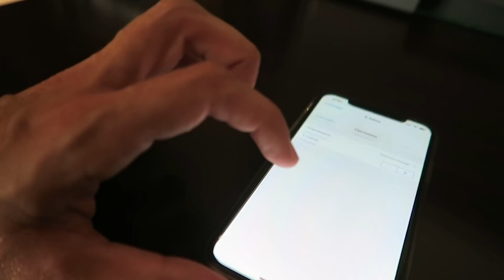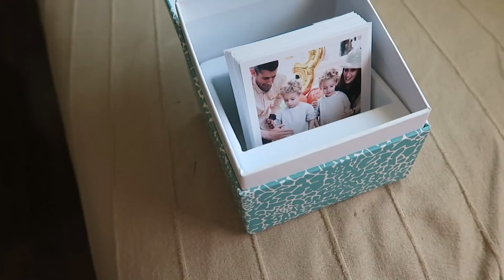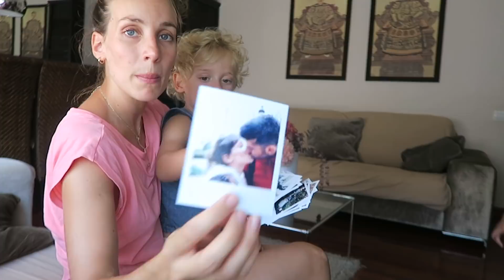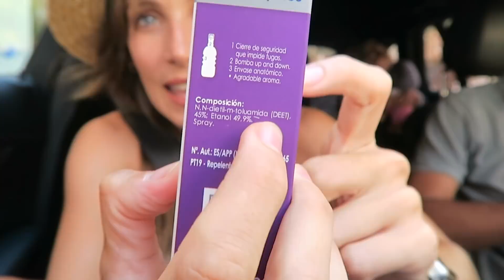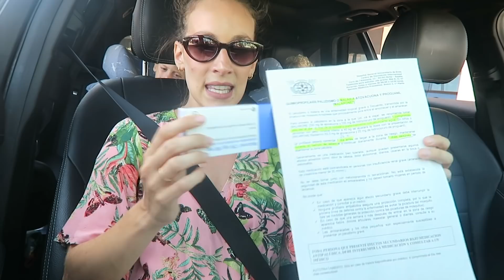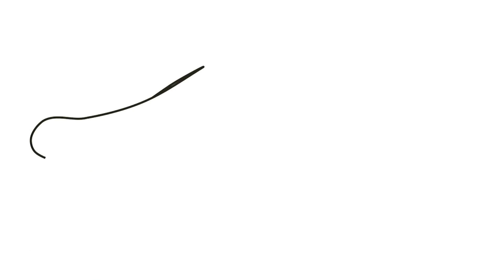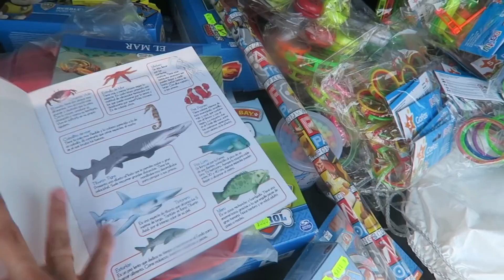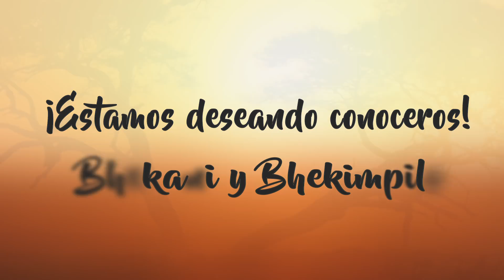CON LOS NERVIOS A FLOR DE PIEL ¡ZIMBABWE YA VAMOS! | Vlog Fátima Cantó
APADRINA. Ellos nos necesitan más que nadie

Y como siempre, todos los códigos de descuento que quizá os puedan interesar:a

¡NOS VEMOS!

Si has leído hasta aquí, comenta “¡QUÉ NERVIOS!” JIJI